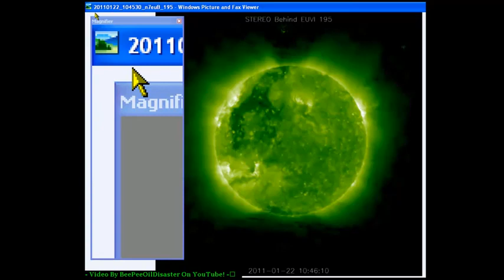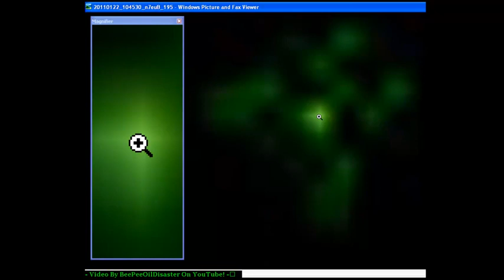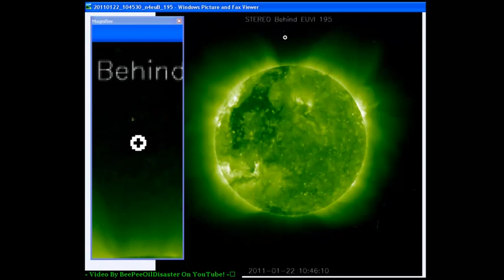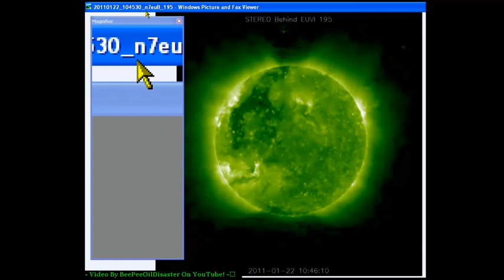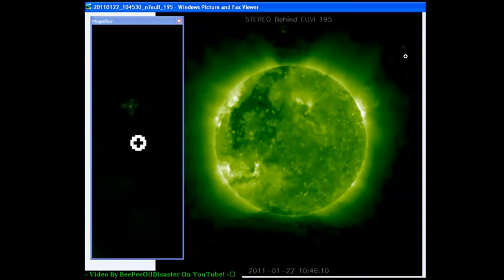UFO - SOHO - Nasa Censoring Object On Stereo Website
NASA has once again censored a UFO type object from their STEREO website archived pictures after I made a video bringing attention to the UFO type object! This is the third time that NASA has been exposed by me censoring these very important discoveries of these UFO type objects. I am bewildered and a little overwhelmed by the entire situation!

- has been posted since Jan. 22, 2011 and today Jan. 27, 2011 I began receiving comments saying that my video was fake based on the fact that the UFO type object was no longer viewable in the original picture located on the NASA STEREO website located within the picture archives.

Just as before once again I went to the website to look for myself and sure enough NASA has removed the UFO type object that I have highlighted in my video. Here are links to the original and the censored pictures which I have posted online so that you can download them and do your own investigating and comparisons. Again I am amazed that NASA would do this and all I can do is tell you the facts as I know them to be.

As before the URL was changed the original has the 7 and after being censored that 7 changed to a 4 making the original URL a dead link that brings up the 404 File Not Found error message. I hope that others downloaded the original at the same time as I did and they will be able to corroborate my story...

THIS IS THE ORIGINAL URL: (NO LONGER WORKS)